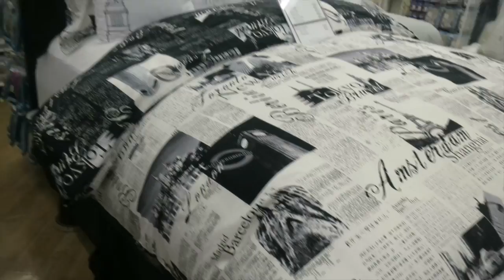God Is Always Good! ♥ April 1, 2014